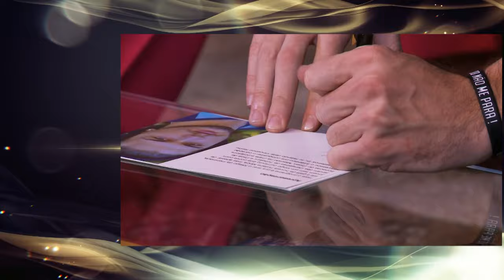Vincenzo Richy - Canal LK #15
Meus amores, essa semana eu recebo o maravilhoso Vincenzo Richy!!! Grande ator que vem se destacando em novelas teen, ele começou sua carreira na Itália, onde estreou diversas peças e musicais. Vem com a gente nesse papo!

Ouça a essa entrevista no Podcast Canal LK, nas plataformas digitais.

FICHA TÉCNICA
Apresentação: Lara Krause
Roteiro e Direção: Alexandre Contini e Fabio Villa Verde
Coordenação de Pauta: Regiane Cesnique
Direção de Fotografia: Watila Quaresma
Coordenador de Produção: Lucas Falleiros
Produção: Anna paula Nogueira
Câmeras: Anderson Bifon, Pablo Luiz, Reinaldo Alves e Daniel Rodrigues
Operador de Áudio: Francisco José Almeida
Montagem e Finalização: Rafael Gaeta
Marketing Digital: Listo Music
Assessoria Jurídica: Raquel Romano

EQUIPE LARA KRAUSE
Visagismo: Henry Luxo Luxo
Chef de Cozinha: Carla Alexandra

Fábio Villa Verde
Regiane Cesnique
Contini Produções